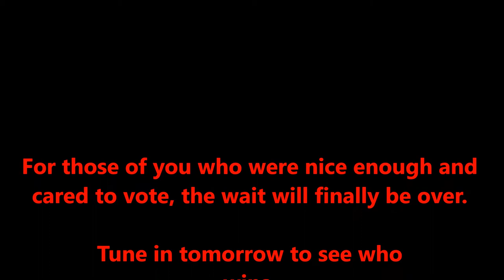The Rarity Vote CLOSED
TIME'S UP !! TIME'S UP !! If you vote now it will not count because the Rarity Vote is now CLOSED !!